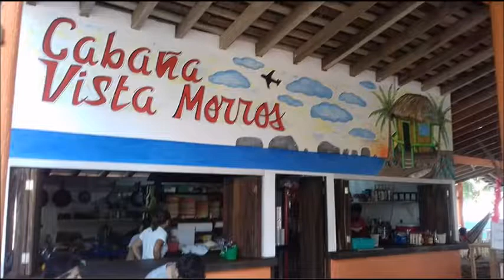Restaurant en Playa Blanca Zihuatanejo, VISTA MORROS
Restaurant en Playa Blanca Zihuatanejo, Vista Morros es un magnífico restaurant con Vista al Mar, para disfrutar de una gran variedad de mariscos, a un precio muy económico. Cel.: 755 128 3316. Más Información en: